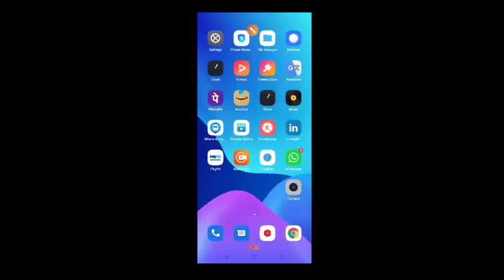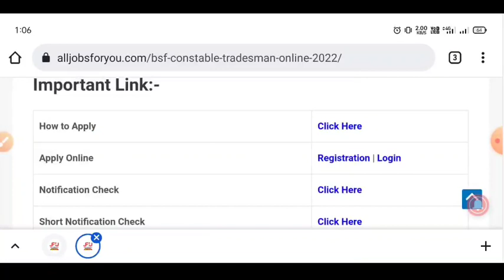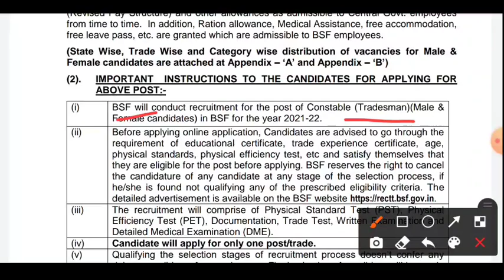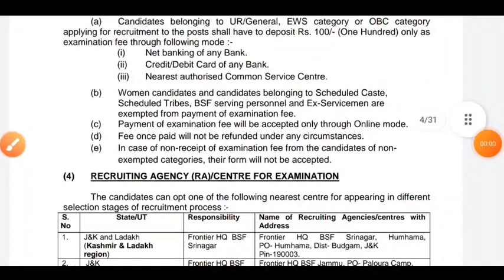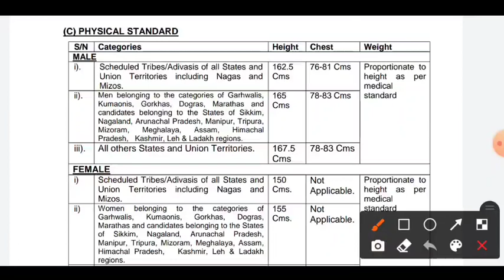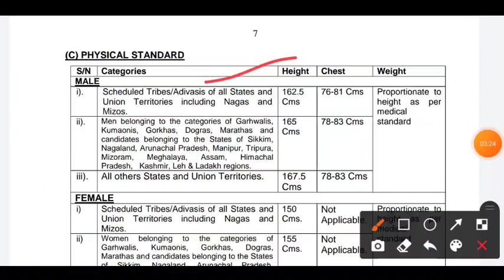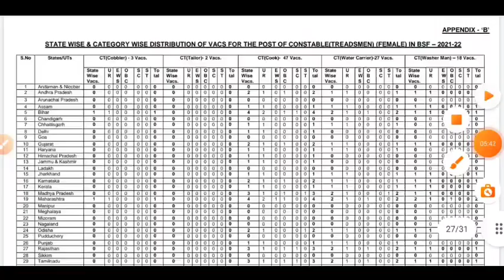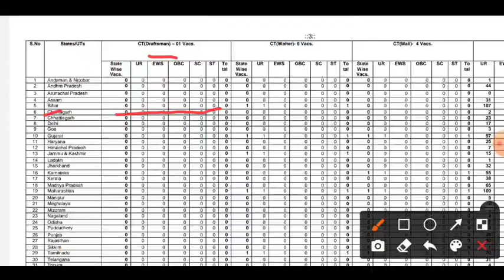BSF Constable Tradesman Recruitment 2022 Full Details | BSF Tradesman State Wise Vacancy, Selection